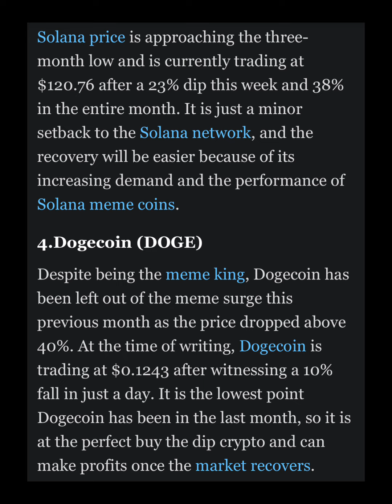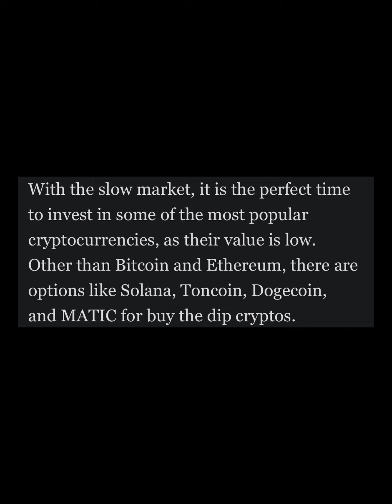'Buy The Dip' Cryptos 💰💰💰💰Revealed for May 2024